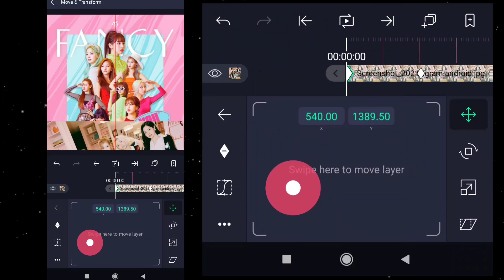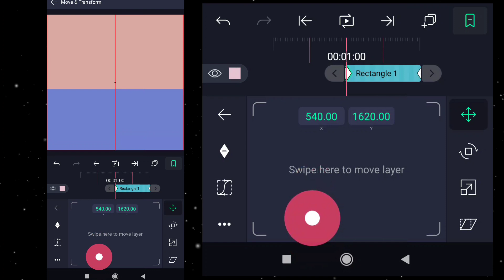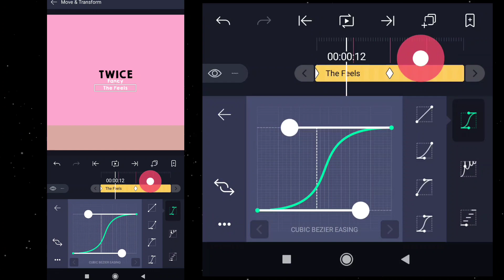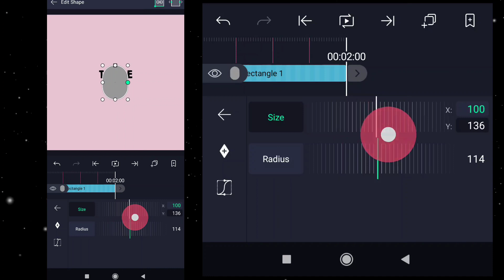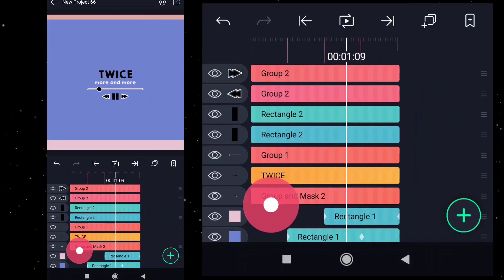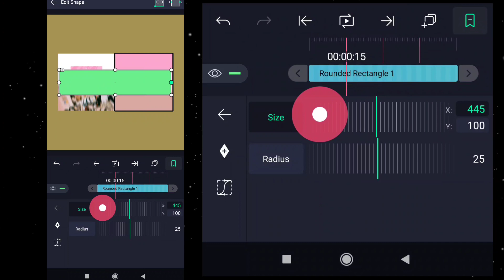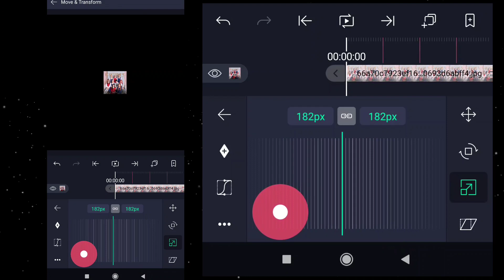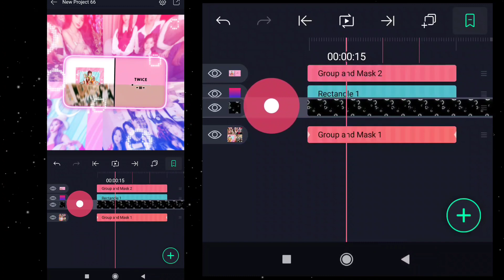INTRO MUSIC PLAYLIST | ALIGHT MOTION TUTORIAL 💜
FOLLOW MY FRIEND ON INSTA!🥰